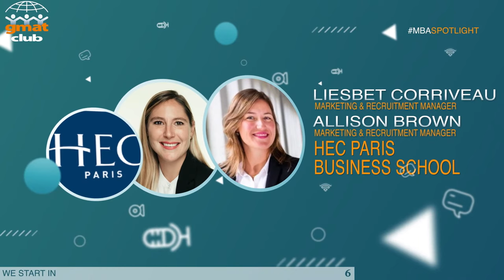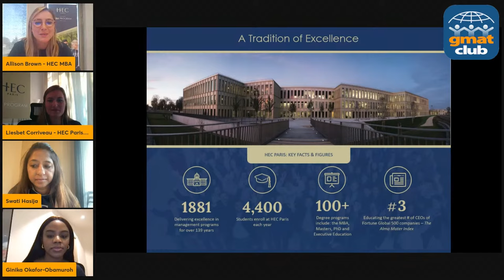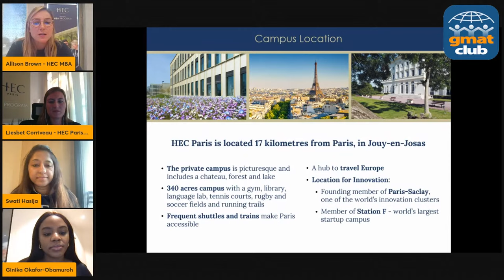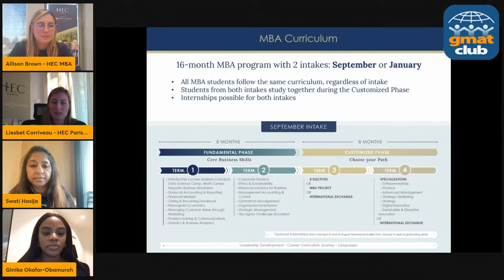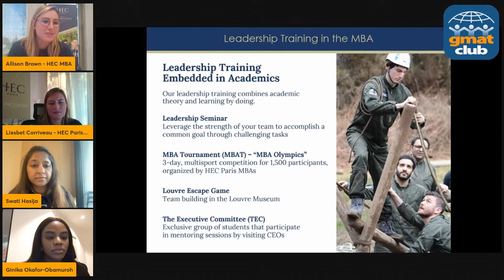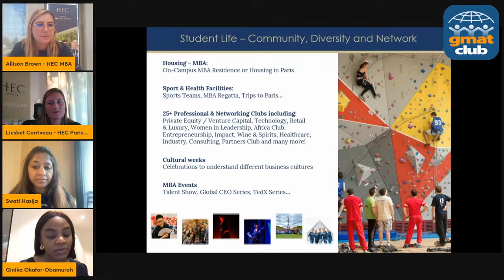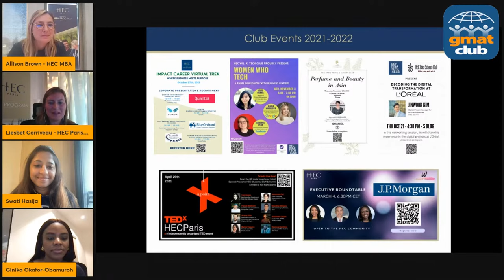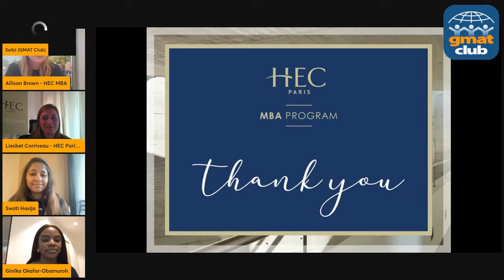HEC Paris Adcom Q&A | HEC MBA Admissions | MBA Spotlight BSchool Fair Nov 2021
HECParis Q&A with Admission Team

Participating Adcom Members:
Liesbet Corriveau: Marketing & Recruitment Manager at HEC
Allison Brown: Marketing & Recruitment Manager
Ginika Okafor-Obamuroh: MBA Candidate HEC Paris, Class of 2022
Swati Hasija: MBA Candidate HEC Paris, Class of 2022